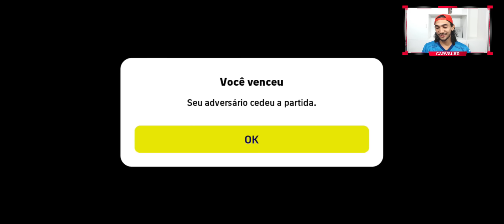Time épico do Milan é Incrível eFootball 23 Mobile